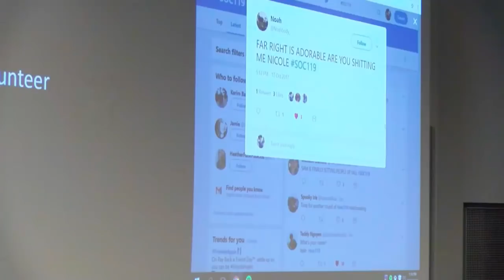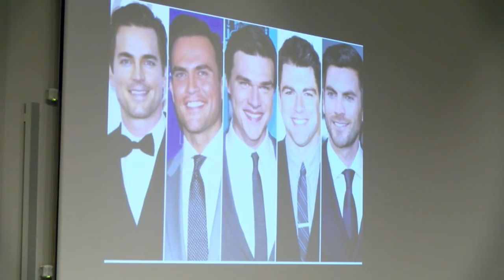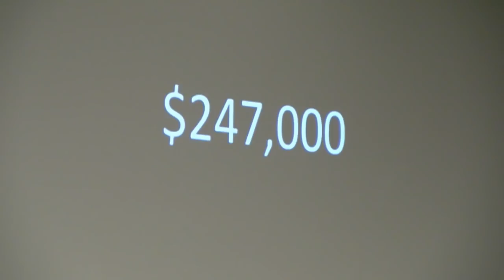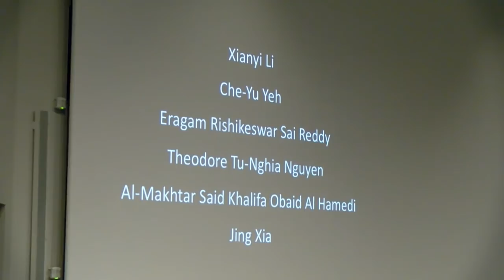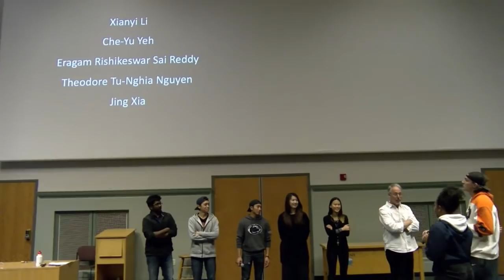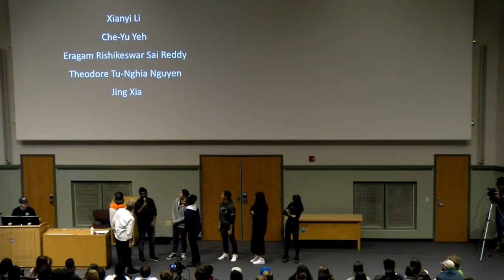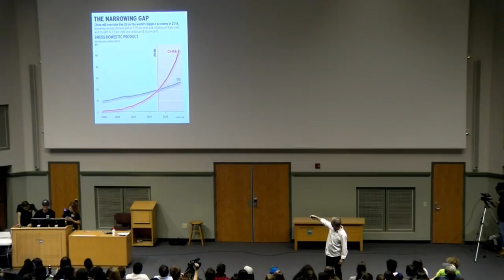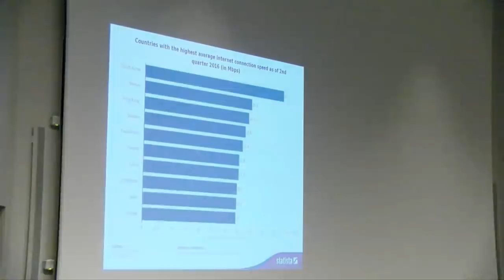17FA - Class 17: Teach Your Children Mandarin (Part 2)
Tuesdays and Thursdays @ 4:35pm we live stream Soc 119, an innovative Sociology course taught by Dr. Sam Richards at The Pennsylvania State University. Sam creates an engaging participatory classroom environment to allow students from every background to step into worlds other than their own. He also invites YOU to join in from wherever you are and he welcomes your personal viewpoint.